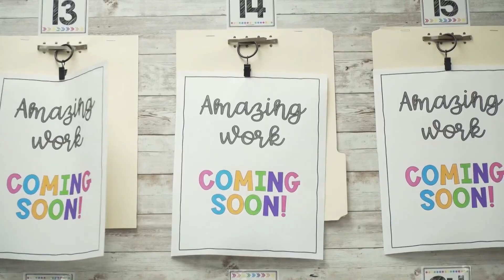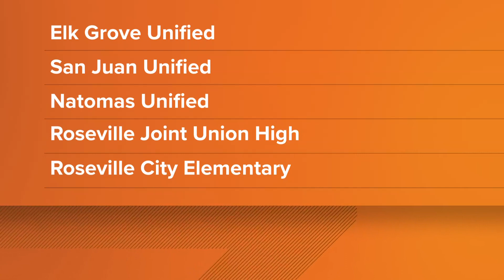Back to School: What's new at Cameron Ranch Elementary School in Carmichael this year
School is back in session for San Juan Unified School District. Here's a look at what's new at Cameron Ranch Elementary School.